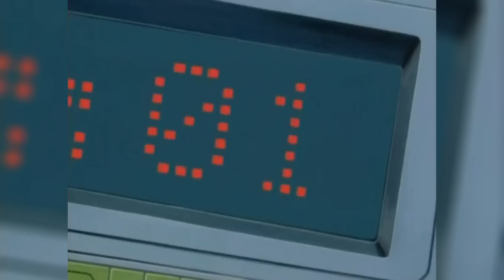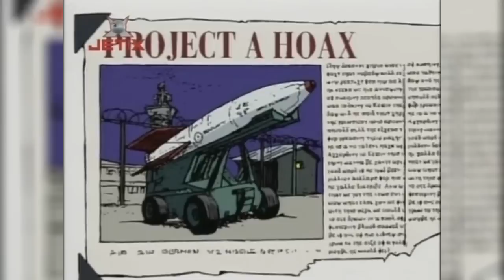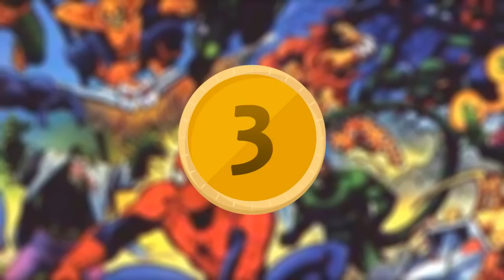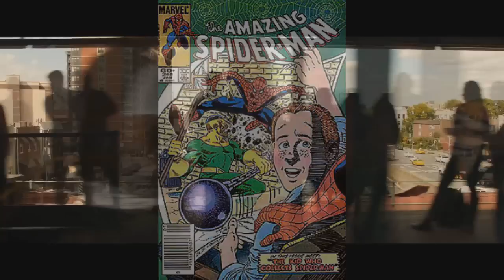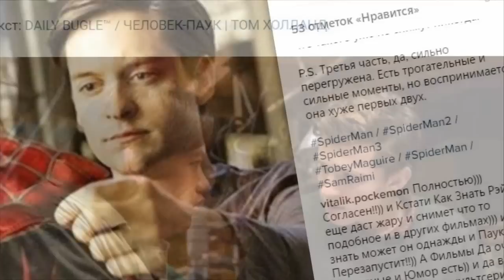ТОП 10: 5 ЛУЧШИХ И 5 ХУДШИХ СЕРИЙ ПАУКА 90-ЫХ!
Паук 90-ых - один из любимейших мультсериалов нашего детства. Представляю вашему вниманию свой топ 10, который состоит из 5 лучших и 5 худших серий Паука 90-ых.